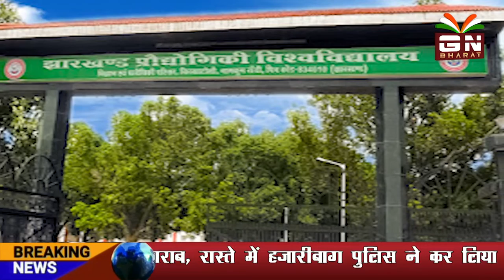केंद्र सरकार के निर्देश पर झारखंड के सभी विश्वविद्यालयों में नई शिक्षा नीति जल्द होगी लागू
►Follow GN BHARAT Here:
jharkhand university
UGC policy